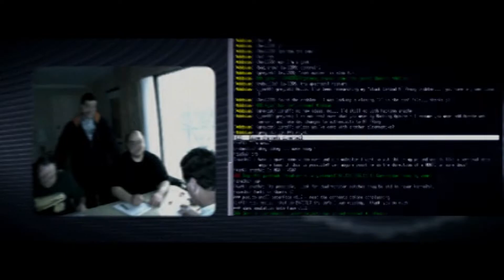BLACK Gameplay (PCSX2) [1080p]